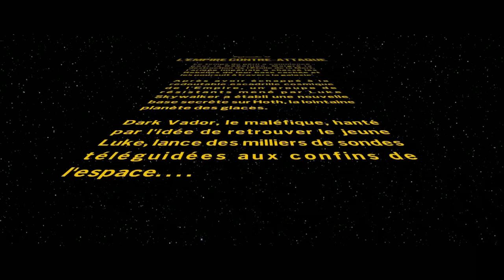LEGO STAR WARS LA SAGA SKYWALKER Ep V part 1